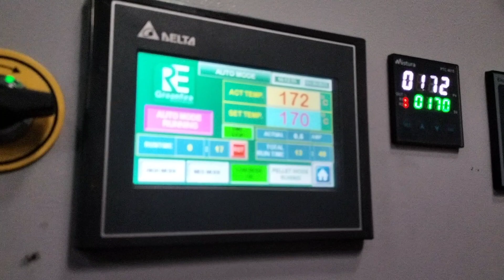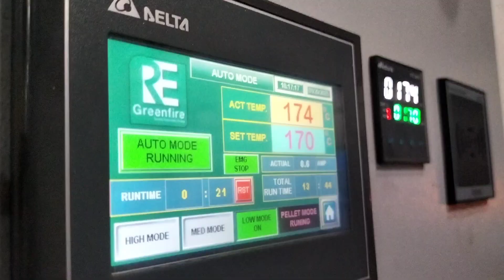re green fire on continue fryer frying wati 8625052552